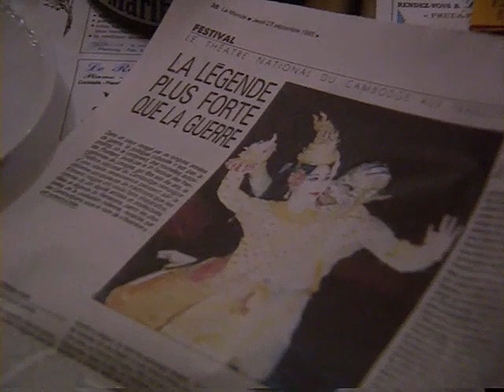[ឯកសារជាភាសាបារាំង] របាំរឿងរាមកេរ្តិ៍មានចំណងផ្សារភ្ជាប់ជាមួយនឹងទេវតា (1993)